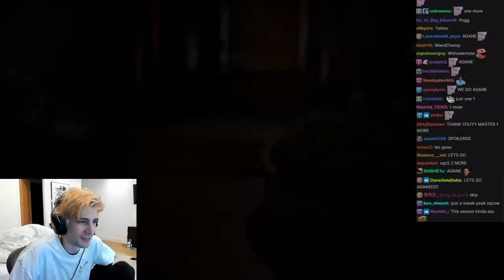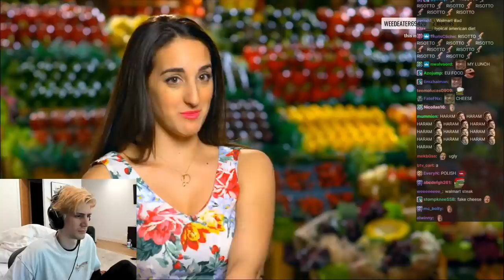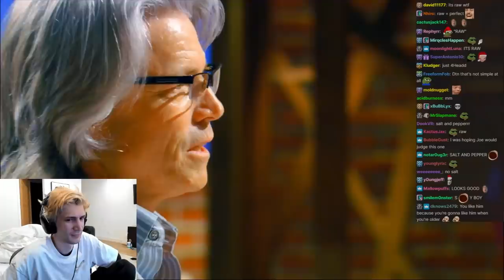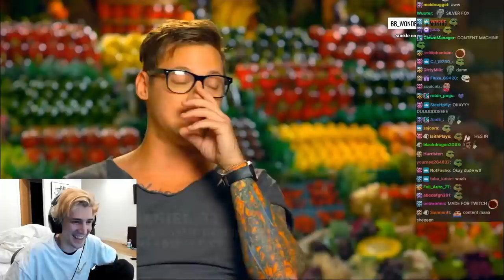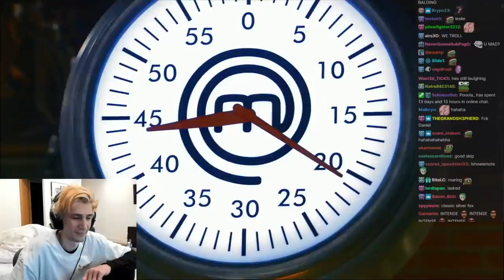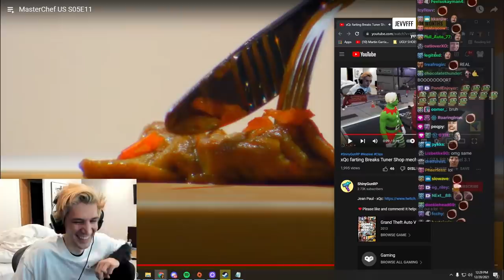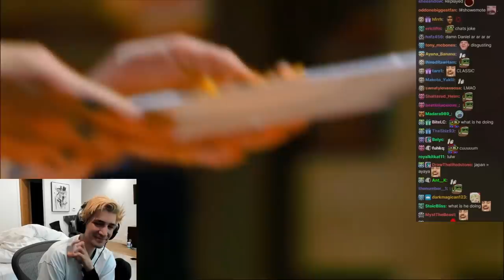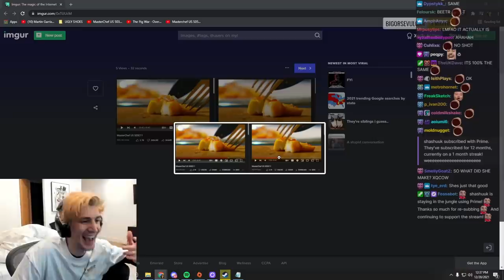xQc Reacts to MasterChef S5 E11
xQc the professional chef of Twitch does his food reviews along side the likes of Gordon, Joe, and Graham on the MasterChef Grind again. Enjoy

If you see this, comment your favorite moment!